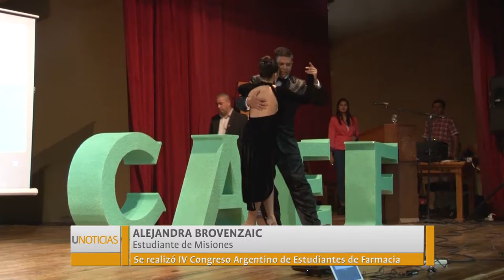U Noticias - IV Congreso Argentino de Estudiantes de Farmacia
El IV Congreso Argentino de Estudiantes de Farmacia se realizó los días 6, 7 y 8 de Octubre en la UNLaR. Se busca en esta edición ampliar el rol del farmacéutico en la sociedad.